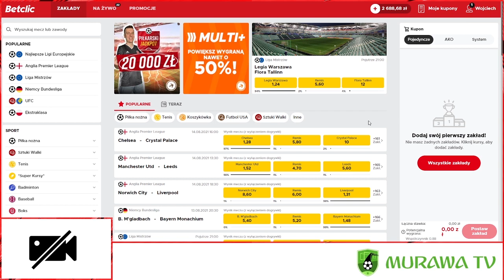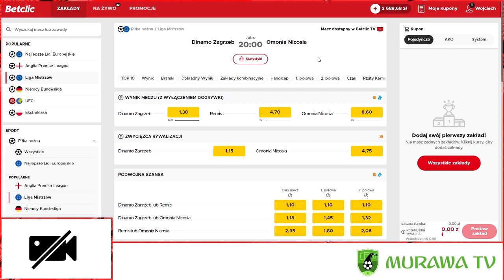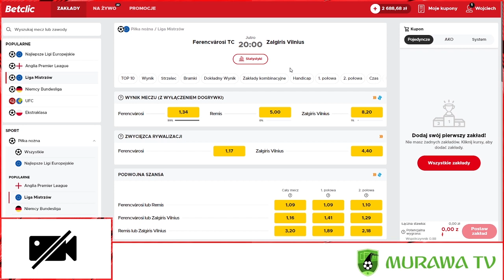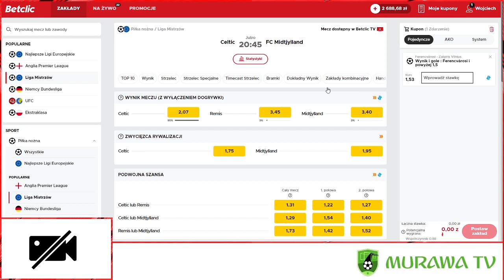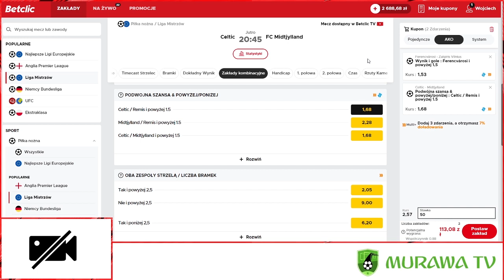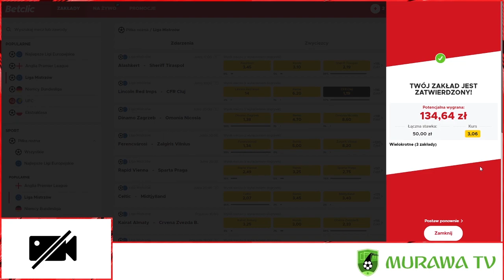LIGA MISTRZÓW NA KUPONACH! Progresja #85